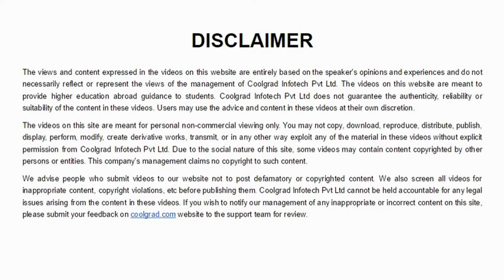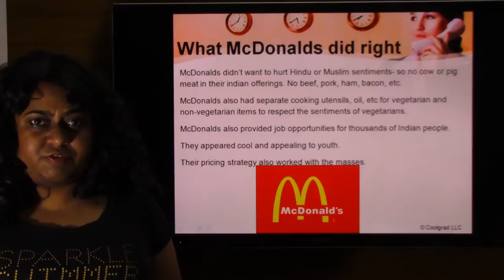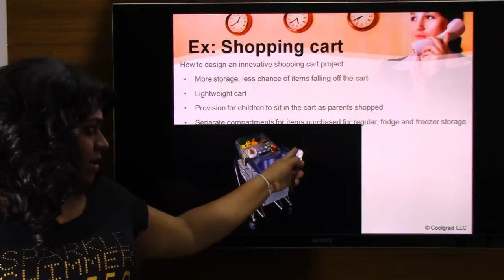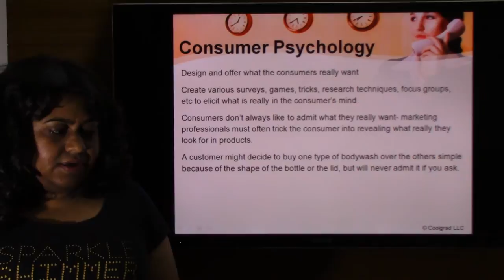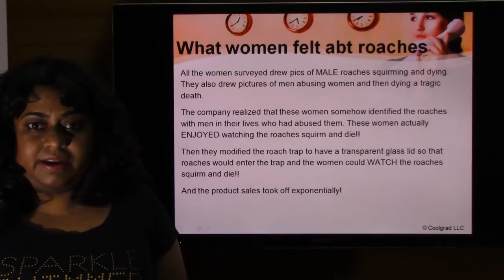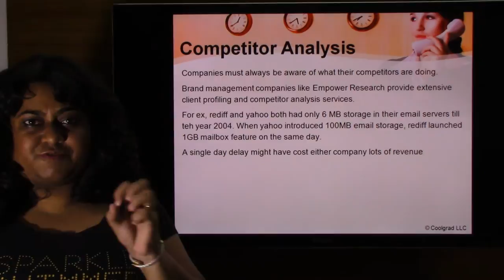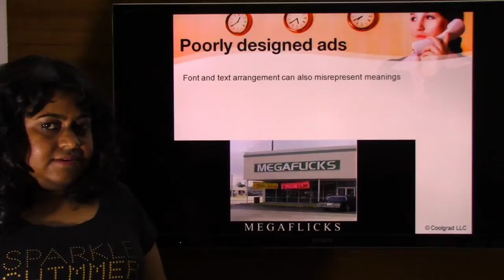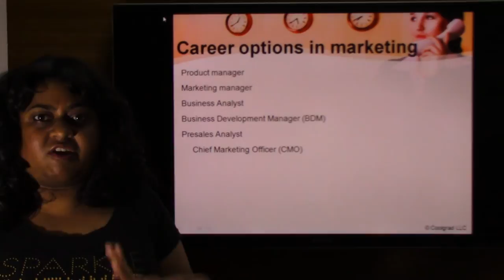Coolgrad- MBA in Marketing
This coolgrad video explains what courses and topics students study in MBA Marketing. We talk about various real life examples and case studies to illustrate concepts in marketing. product strategy, branding, advertising, international marketing, marketing campaigns, etc.